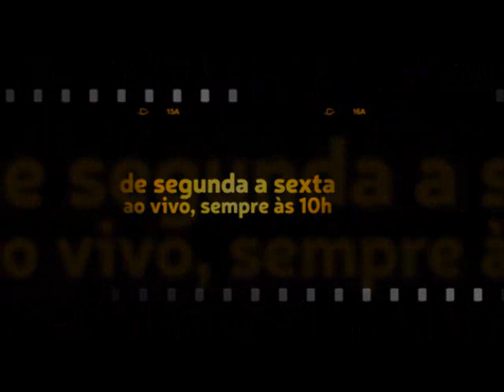Minha mulher me trata como um irmão e não como um marido! Estou deseperado com isso, me ajude!